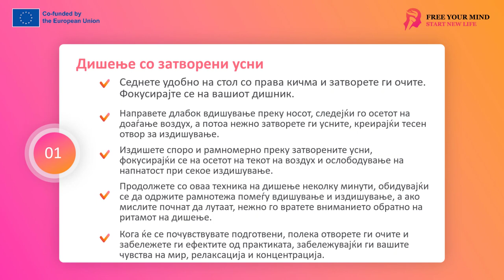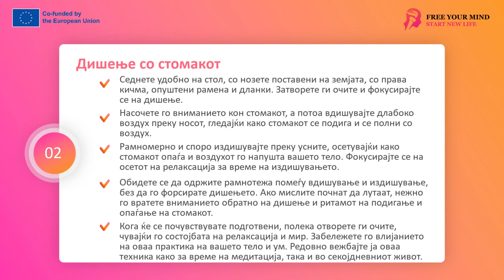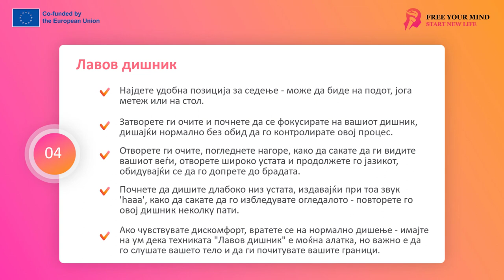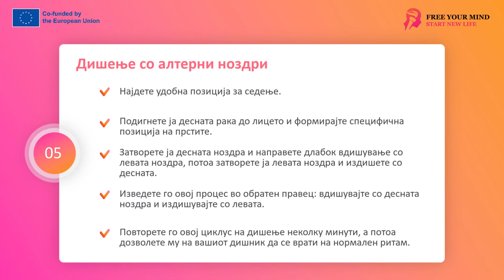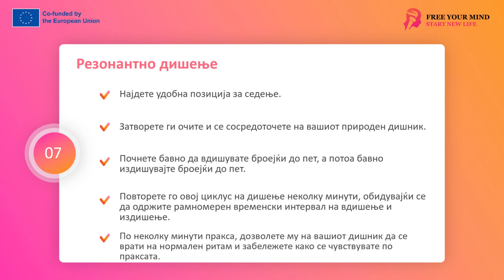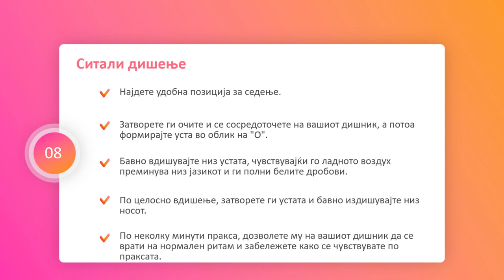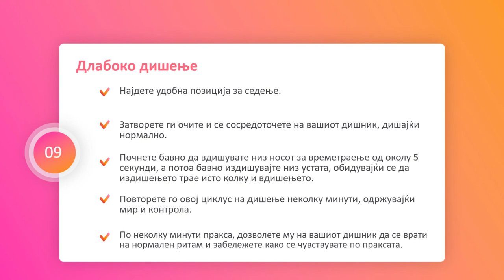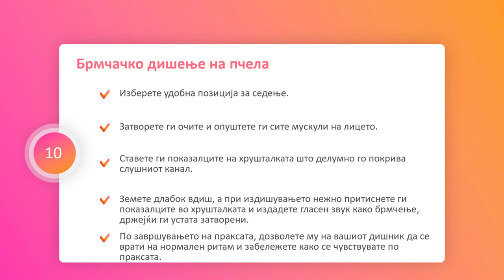FYM - Техники на дишење 3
Денес би сакал да ве поканам на едно извонредно патување на откривање на внатрешниот мир и хармонија преку учење на различни техники на дишење. Здивот е основен елемент на нашето постоење, а свесната употреба на оваа сила може да има огромно влијание врз нашето здравје, благосостојба и квалитетот на животот.
Живееме во свет со брз ритам опкружен со секојдневен стрес, напнатост и многу предизвици. Сепак, здивот ни дава неверојатна алатка за да ги олесниме овие искуства и да ја вратиме нашата рамнотежа. Со векови, луѓето ширум светот истражувале различни методи на дишење кои помагаат да се смири умот, да се релаксира телото и да се открие длабокиот мир.
Ќе разгледаме десет избрани техники на дишење кои можете да ги вклучите во вашата секојдневна пракса. Секоја од овие техники има свои уникатни карактеристики и придобивки, а вие ќе ги изберете оние кои најмногу одговараат на вашиот животен стил и потреби.
Сакам да ве охрабрам да ги отворите умот и срцето за ова патување. Без оглед на вашето претходно искуство со медитација или техники на дишење, убеден сум дека секој од вас може да има голема корист од овие практики. Тоа ќе биде време кога ќе научиме да застанеме за момент, да дишеме свесно и да го насочиме вниманието кон сегашноста.

Прва техника: Дишење преку свиткани усни
Сега ќе ве запознаеме со техниката на дишење наречена: Дишење преку уста. Оваа техника е дизајнирана да донесе смиреност и спокојство во нашиот ум преку контролирање на протокот на воздух. Во оваа вежба, ќе дишеме низ нос, нежно притискајќи ги усните.
За почеток, седнете удобно на стол со исправен и исправен грб. Затворете ги очите и концентрирајте се на вашето дишење. Вдишете длабоко низ носот, чувствувајќи дека воздухот полека влегува. Сега нежно притиснете ги усните заедно, создавајќи тесен отвор за издишување. Издишете полека, но стабилно низ тој тесен отвор на вашите набиени усни. Концентрирајте се на чувството на воздухот што тече низ тесниот отвор и чувството на ослободување на напнатоста при секое издишување.
Запомнете дека дишењето треба да биде длабоко и мазно, но не и принудно. Замислете дека со секое издишување ослободуваме напнатост и стрес, а со секое вдишување добиваме мир и рамнотежа. Обидете се да одржувате рамномерна стапка на дишење, ниту пребрзо ниту премногу бавно.
Обрнете внимание на вашето тело и ум додека ја изведувате оваа техника. Забележете како се чувствувате, какви емоции се појавуваат во вас. Можеби се чувствувате сè поопуштено и помирно додека дишете низ набиени усни.
Вежбајте ја оваа техника на дишење неколку минути, фокусирајќи се само на здивот. Ако во кој било момент вашите мисли почнат да талкаат, нежно вратете го вашето внимание на вашиот здив и концентрирајте се на неговиот ритам.
Кога ќе бидете подготвени, полека отворете ги очите и почувствувајте ги ефектите од оваа техника. Забележете дали се чувствувате помирни, опуштени и фокусирани.

Техника втора: дишење на стомакот
Сега ќе научиме техника наречена стомачно дишење. Оваа техника се фокусира на длабоко, мирно дишење кое влијае на нашето тело и ум, донесувајќи релаксација и рамнотежа.
Ве молиме седнете во удобна положба на стол со стапалата на земја и исправен 'рбет. Опуштете ги рацете и рацете, оставете го телото да се одмори. Затворете ги очите и фокусирајте се на здивот.
Сега свртете го вниманието кон вашиот стомак. Вдишете длабоко низ носот, чувствувајќи го вашиот стомак како се крева и се полни со воздух. Замислете како воздухот се влетува во вашиот стомак како нежен балон и се шири додека вдишувате. Почувствувајте како се шири и пополнете го просторот околу него.
Потоа издишете рамномерно и полека низ устата, чувствувајќи дека стомакот ви паѓа додека воздухот го напушта телото. Замислете ја целата напнатост и стрес да ве остават додека издишувате. Фокусирајте се на чувството на релаксација додека издишувате.
Важно е да дишете длабоко и мирно, контролирајќи ја брзината и ритамот на вашето дишење. Издишувањето треба да биде подолго од вдишувањето за да помогне целосно да се исфрли воздухот од белите дробови. Не заборавајте да дишете преку носот додека вдишувате и преку устата додека издишувате.
Обидете се да одржувате рамнотежа помеѓу вдишувањето и издишувањето, без присилување на здивот. Фокусирајте се на чувството на смиреност и длабока внатрешна релаксација додека дишете со стомакот.
Практикувајте ја оваа техника на дишење неколку минути, посветувајќи го вашето целосно внимание на здивот и чувствувајќи ги неговите ефекти. Ако вашите мисли почнат да талкаат, нежно вратете го вашето внимание на здивот, фокусирајќи се на ритамот и чувството на кревање и паѓање на стомакот.
Кога ќе бидете подготвени, полека отворете ги очите, останувајќи во опуштена и мирна состојба. Забележете како ова чувство влијае на вашето тело и ум.